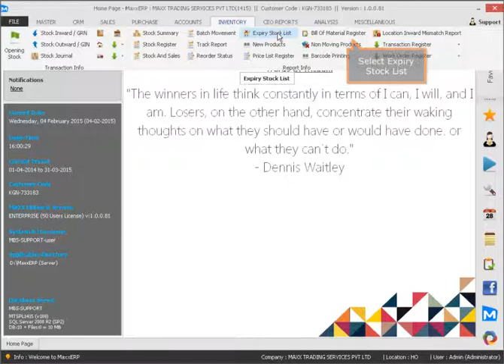How to verify short expiry stocks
This video will show you how to verify short expiry stocks ,

Cheers!